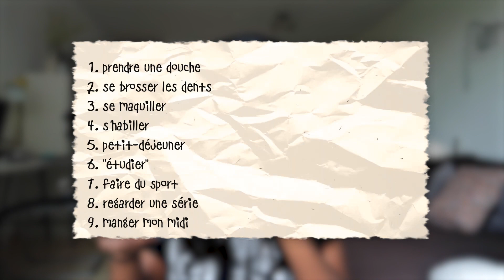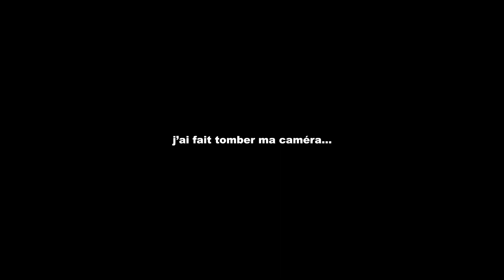JE VIS 24 HEURES EN 24 MINUTES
helloooo guys nouvelle vidéo où j'essaye de vivre 24 HEURES EN 24 MINUTES!!! Qui pense que j'ai réussi???

N'hésitez pas à me dire si la vidéo vous a plu!
Je suis de retour pour de bon donc rendez-vous tous les dimanches pour une nouvelle vidéo!

MES RESEAUX:
🌟Viens me voir poster 1 photo tous les 10ans sur mon insta: @deborahhlay
🌟 Viens me voir poster mes meilleurs vlog sur tiktok: @deborahhlay

(vidéo écrite, montée et tournée par mes soins lol, bisous les amis).